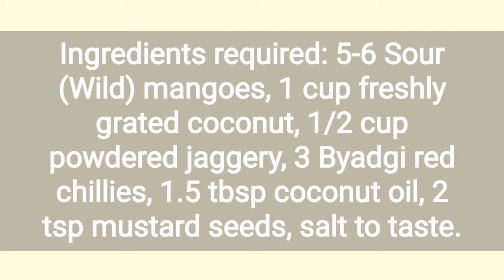ಕರಾವಳಿ, ಹವ್ಯಕ ಶೈಲಿಯ ಮಾವಿನ ಹಣ್ಣಿನ ಸಾಸಿವೆ.Mango sasive/Mavina hannina sasive in Kannada.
Ingredients required: 5-6 Sour (Wild) mangoes, 1 cup freshly grated coconut, 1/2 cup powdered jaggery, 3 Byadgi red chillies, 1.5 tbsp coconut oil, 2 tsp mustard seeds, salt to taste.